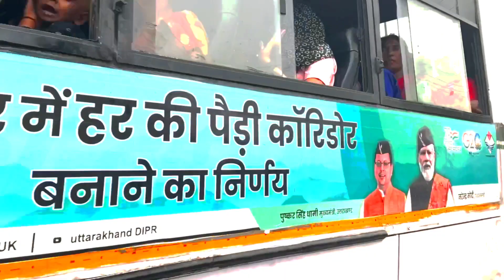Car aor tuk tuk se kya huaa